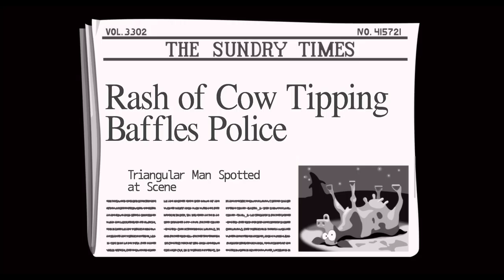Day of the Tentacle Remastered [2] Stumped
Referring to what happened to that one "cherry" tree, naturally.